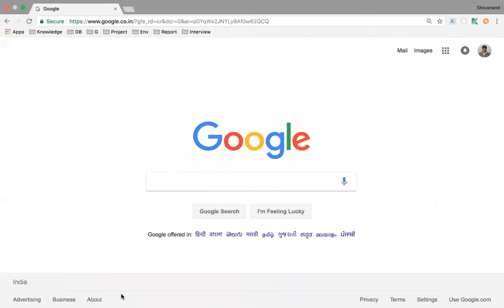Do a barrel roll & Z or R twice in google | Google crazy search tricks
"Do a Barrel Roll" on Google, and You Won't Be Disappointed. This has become a trending topic.  Thanks to an Easter egg on Google Search. The same thing happens if you search for "Z or R twice."